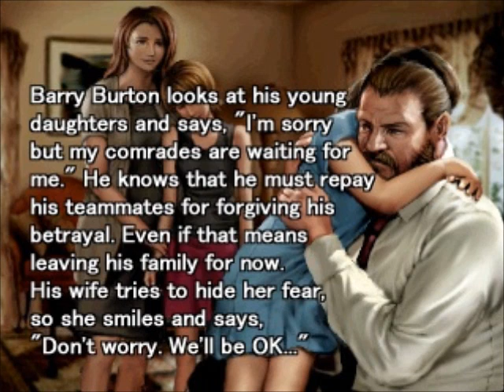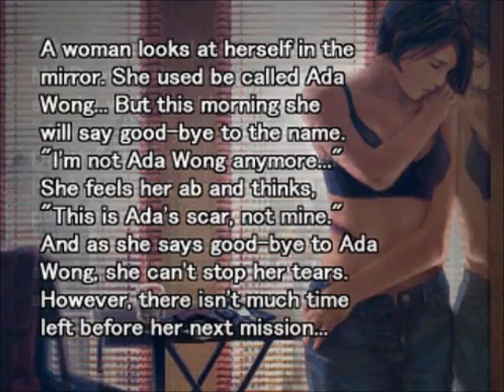RE3 15 Epilogue and Ending Screens